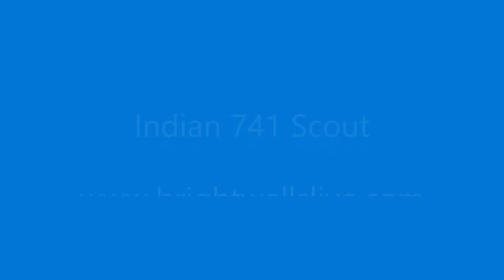Lot 121 - 1941 Indian 741 Scout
500cc V-Twin ex-military machine; originally registered at RAF Sealand in North Wales, while under US Air Force control; bought by the current owner in 1975 and last used on the road in 2019; largely original and often ridden to IOM TT with the American Motorcycle club; originally registered as GXJ555 - Estimate: £14,000-16,000

To be offered in Brightwells Timed Online Auction Of Classic Cars